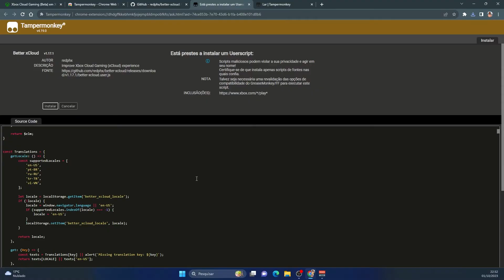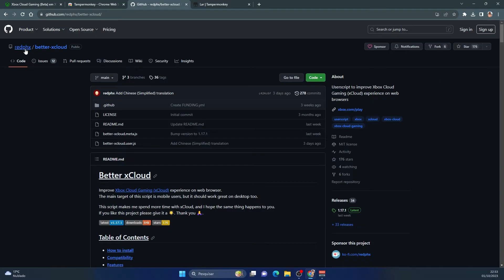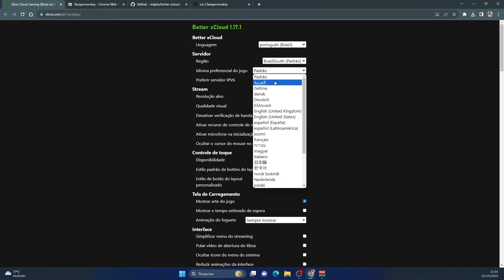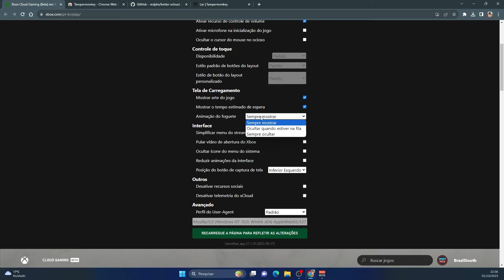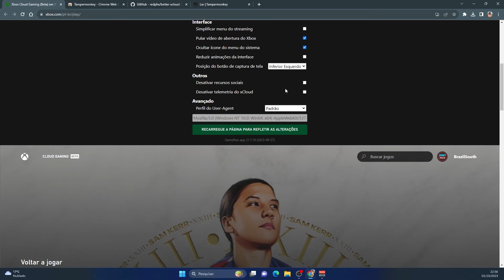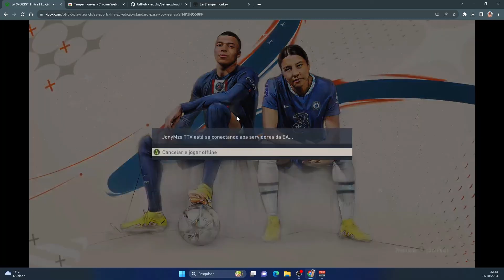O que é BETTER XCLOUD? Como instalar e usar!?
Nesse vídeo vou falar sobre o Better xCloud, o que é e pra que serve? Como usar o Better xCloud no navegador Chrome. o Script que funciona como uma extensão do navegador tem a proposta de fixar a resolução em 1080p, usar touth screen em qualquer jogo do xcloud no android, modificar a aparência da inicialização de jogos e mostrar o tempo que você pode demorar nas filas do xcloud. Confira aqui todo o teste e passo a passo pra usar a ferramenta.

*Meu Setup*